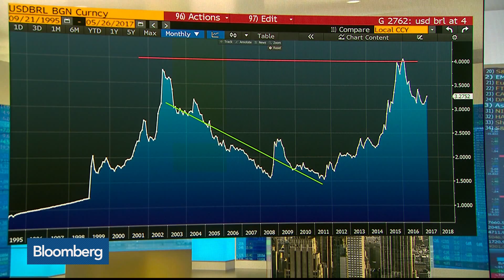Ian Bremmer Says Impeachment Likely Soon in Brazil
May.26 -- In today's "Single Best Chart," Bloomberg's Tom Keene and Francine Lacqua display the trade of the Brazilian real against the U.S. dollar going back to 1996. They speak with Ian Bremmer, president at Eurasia Group, and Shahab Jalinoos, global head of FX strategy at Credit Suisse on "Bloomberg Surveillance."